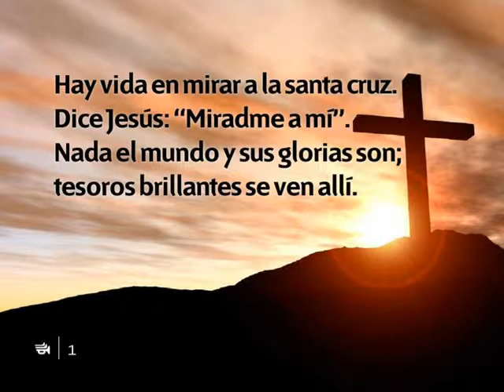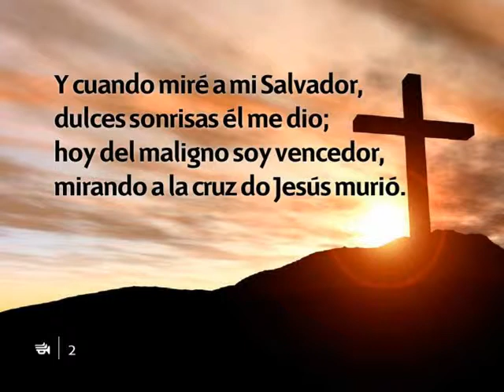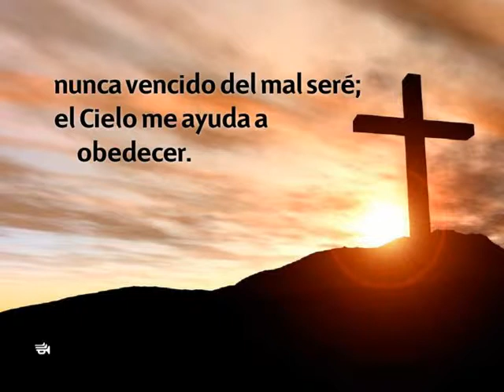299 Hay vida en mirar-Himnario nuevo Adventista.avi